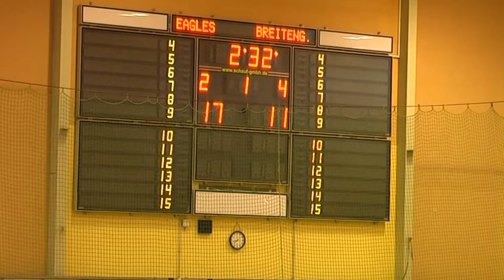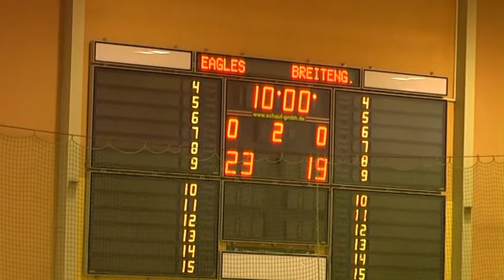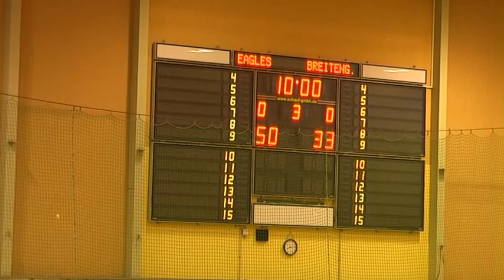BBV Leipzig Eagles (H) vs. TSV Breitengüßbach III - 1. HZ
1. Halbzeit vom Spiel BBV Leipzig Eagles vs. TSV Breitengüßbach III vom 21. April 2012. Das Spiel endete 109:69 (50:33) für die Eagles, die damit den Klassenerhatl in der Regionalliga Südost sicherten.